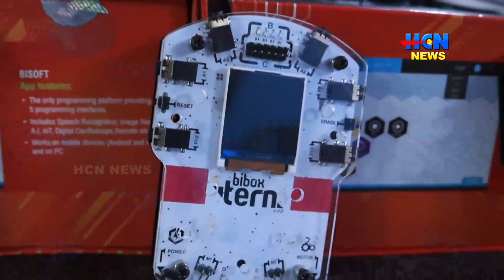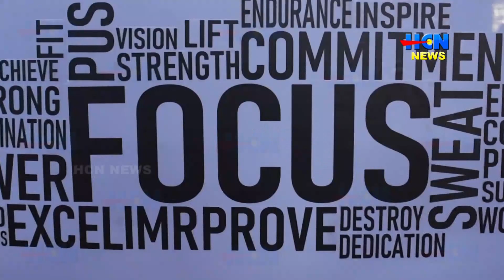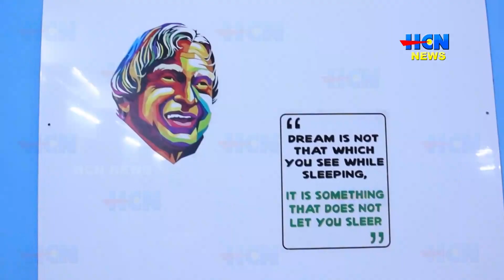പൂമാല ഗവണ്‍മെന്റ് ട്രൈബല്‍ ഹയര്‍ സെക്കന്‍ഡറി സ്‌കൂളിലെ അടല്‍ ടിങ്കറിംഗ് ലാബിന്റെ പ്രവര്‍ത്തനം